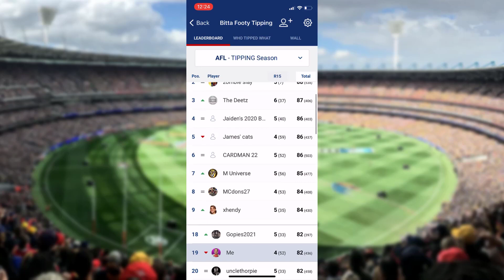ROUND 16 TIPS | AFL 2021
Good day everyone, hope we're all doing well!

In this video, I run through my tips for Round 16 of the 2021 AFL​​​​​​ Season